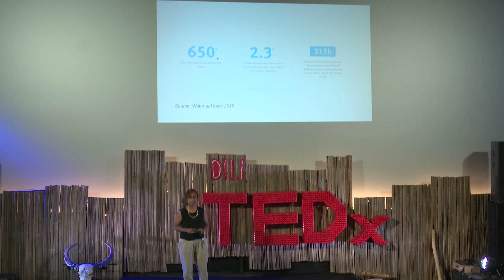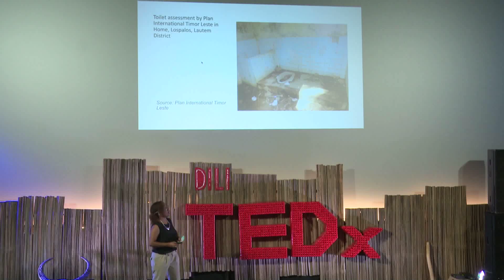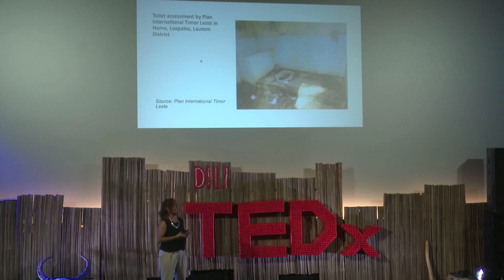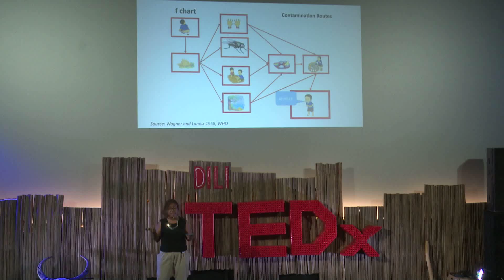Why do we need to talk about toilet | Dulce Soares | TEDxDili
People always assume toilet as something simple. In her talk, Dulce discusses about the importance of designing toilet that is appropriate to the local infrastructure and conditions in order to ensure sustainability.

Dulce Soares is a civil engineer who manages the School Water, Sanitation and Hygiene (WASH) program with Plan International Timor-Leste. Her key role in the program is planning and designing the construction of inclusive gender latrines as well as provision of water supply through reserve water tank that distributes water to toilets and hand washing facilities in schools in rural areas of Timor-Leste.

Dulce completed her Civil Engineering degree from Victoria University in Melbourne, Australia. She is one of the core members of Feto Enginhera iha Timor-Leste or Women in Engineer in Timor-Leste.

She is also known as a singer and appeared as a guest singer at several concerts both in Timor-Leste also in Melbourne, Australia.